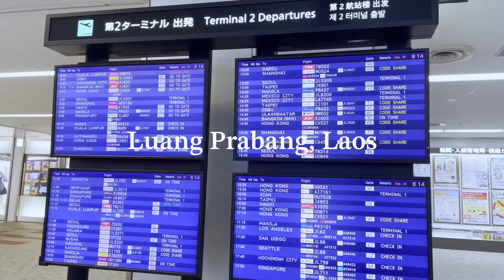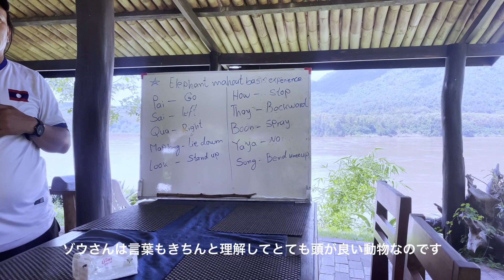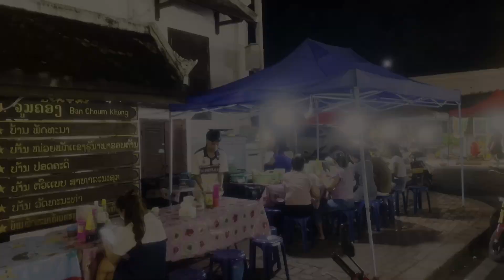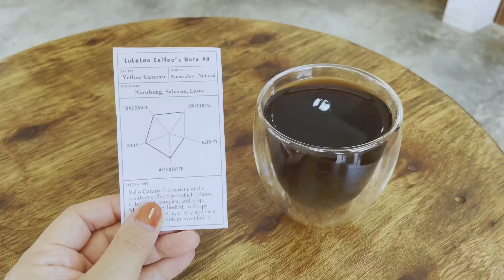【ラオス】世界遺産の街ルアンパバーン〜メコン川クルーズ/象使い体験/屋台/托鉢/寺院めぐり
▼Instagramのアカウントはこちら

今日の動画はThe NYタイムズで『世界で1番行きたい国』にも選ばれた
ラオスの第二の都市ルアンパバーンの旅行の様子を撮影しました！
街全体がミニチュアのような可愛さがあり古き良きアジアを思わせる街でした😌